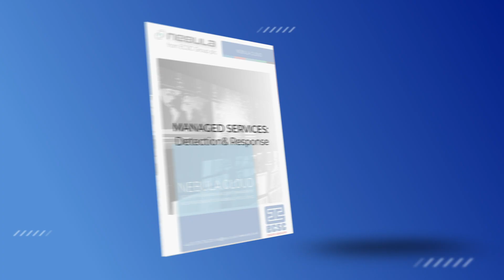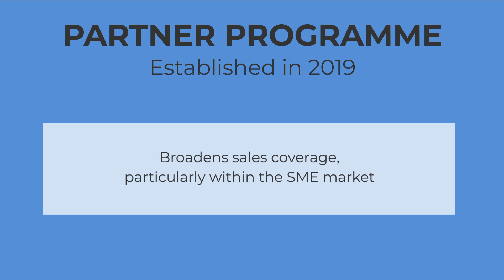ECSC Group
An overview of ECSC which is a cyber security business and listed on the London Stock Exchange. CEO Ian Mann discusses ECSC Group and provides investors with an overview of ECSC products, operations, financials and growth strategy.

Ian Mann talks through ECSC's services which include security testing services, managed security solutions, security certifications,  and the AI heart of the business which is called Kepler.

The video contents are as follows:

00:00 ECSC products & services
00:37 ECSC Artificial Intelligence (AI) - Kepler
01:25 Cyber Security Market & Opportunity
01:52 ECSC Growth Strategy
02:14 ECSC Partners & Partner Programme
02:40 ECSC the next 6-12 months
03:18 The Investment Case

This video was filmed and produced by Five Minute Pitch TV.

The information contained in the video has been compiled from sources believed to be reliable but no warranty, expressed or implied, is given that the information is complete or accurate nor that it is fit for a particular purpose. All such warranties are expressly disclaimed and excluded. Any opinions, recommendations and forecasts referred to may have been superseded and thus not necessarily be the current opinions, recommendations and forecasts of that analyst/broker. These notes are not an offer to buy or sell, or a solicitation of an offer to buy or sell, the securities mentioned.